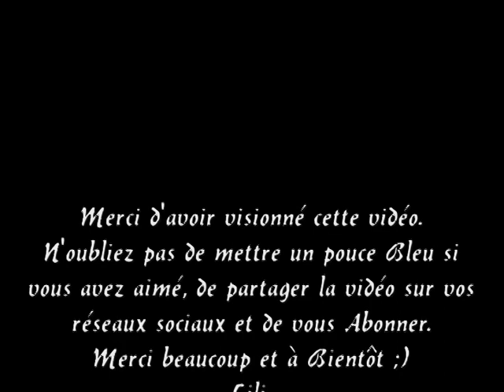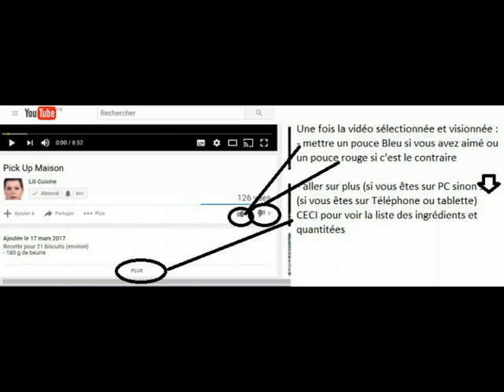Cake au Yaourt et Myrtilles light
Recette pour 8 - 10 personnes

- 150 g de myrtilles
- 200 g de farine
- 50 g de fécule de maïs
- 3 ouefs
- 2 cuillères à soupe de sucre de fleur de coco ou de sirop d'agave
- 125 g de yaourt nature 0%
- 120 ml de lait
- 1 cuillère à café d'huile neutre
- 1 sachet de levure chimique

cuisson au four 40 à 45 min à 180°

Recipe for 8 - 10 people

- 150 g blueberries
- 200 g flour
- 50 g of cornstarch
- 3 eggs
- 2 tablespoons coconut blossom sugar or agave syrup
- 125 g natural yoghurt 0%
- 120 ml of milk
- 1 teaspoon of neutral oil
- 1 sachet of baking powder

baking 40 to 45 minutes at 180 °